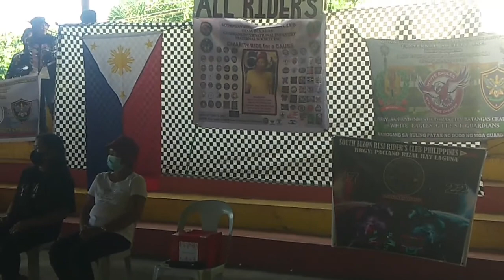TEAM BULADAS AND SCORPION RIDERS CLUB CHARITY TANAUAN BATANGAS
naki zumba tayo sa charity ng mga monshie sa tanauan batangas todo hataw na naman ang inyong ka beshie.